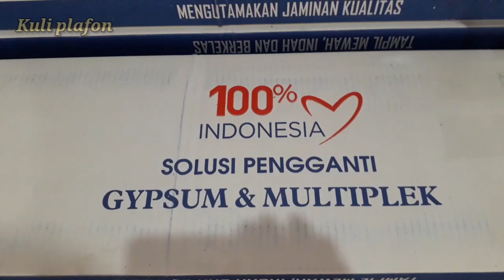Renofasi plafon lama dengan pvc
video ini di rekam di rumah yang sudah agak lama dan model plafonya juga lama.maka dari itu plafonnya mau di ganti dengan plafon pvc.dan sebelumnya plafon ini terbuat dari triplek dengan kerangka kayu.
untuk tayangan ini nanti di mulai dari proses pembongkaran penutupnya(triplek).untuk kerangkanya nanti mau di sulami pakai holow jika ada yang sudah rapuh.dan untuk modelnya ada sedikit perubahan,yang nantinya akan di buat dua trap...untuk selengkapnya tonton videonya sampai selesai.
terima kasih